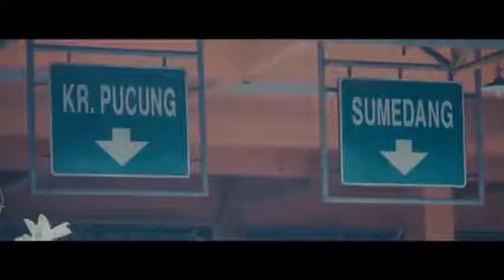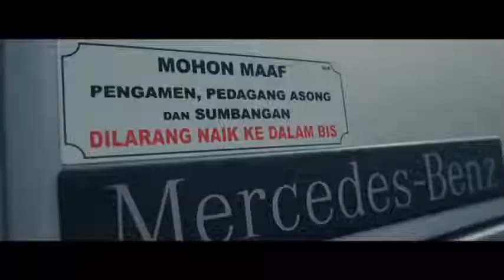pulang malu tak pulang rindu